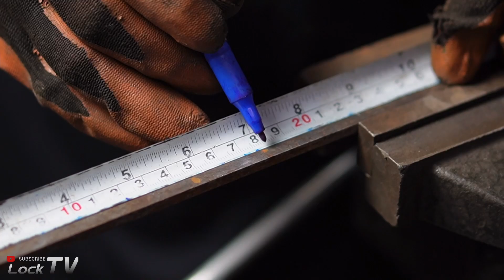Gate latch ideas for making | Go To See Together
Welcome To [ LockTV  ]YouTube Channel.

In this channel, you will get to know the best fabrication work ideas,
Automatic Lock
Secret Tools Lock
Door Lock
Highly creative locks.
Fabrication tips & Tricks,

To encourage me, see my video in full and like coments too.